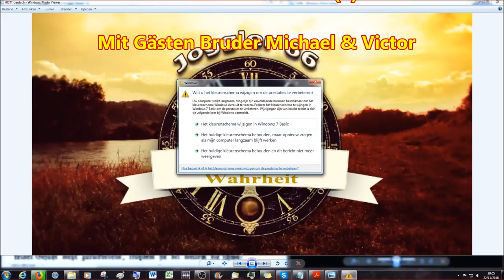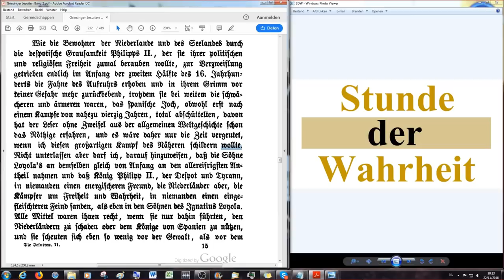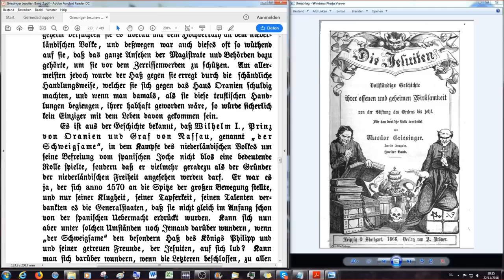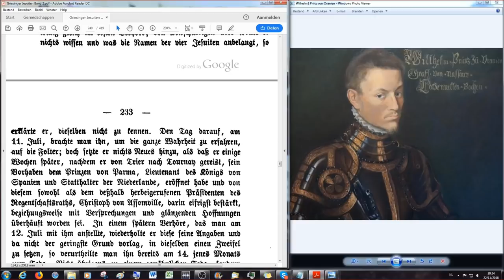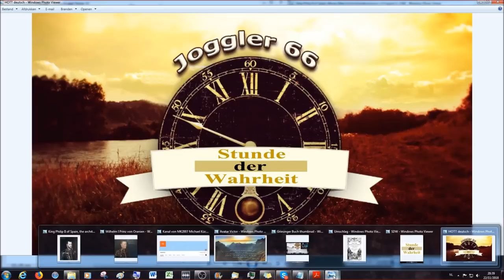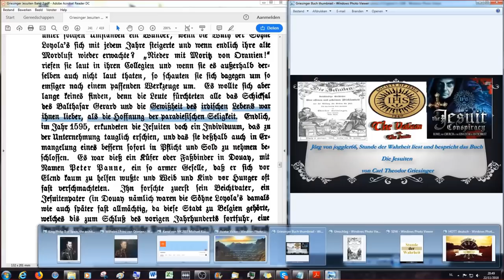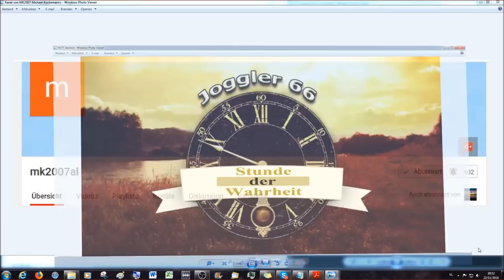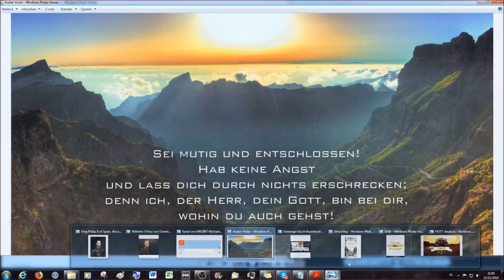Griesinger: Der Meuchelmord an dem Prinzen Wilhelm und Moritz van Oranien #1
Sechstes Buch

oder

Drittes Kapitel

Der Meuchelmord an dem Prinzen Wilhelm und Moritz van Oranien #1

2.Korinther 11:13 Denn solche falsche Apostel und trügliche Arbeiter verstellen sich zu Christi Aposteln.
14 Und das ist auch kein Wunder; denn er selbst, der Satan, verstellet sich zum Engel des Lichts.
15 Darum ist es nicht ein Großes, ob sich auch seine Diener verstellen als Prediger der Gerechtigkeit; welcher Ende sein wird nach ihren Werken.